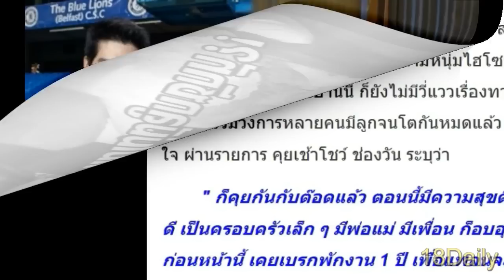คาใจมานาน! นุ่น วรนุช เฉลยแล้ว แต่งงานมา 7 ปี ทำไมไม่มีลูกซักที???